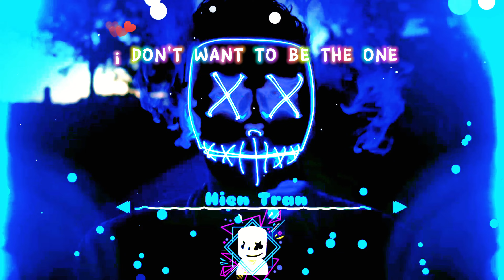Breaking the habit - Remix - Lyrics